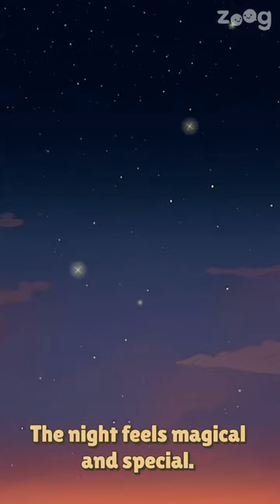ZOOG Story *!* Cowboy Adventures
Aunti Oni reads an adventure about Cowboys!
Everyone can read, sing a song and crack jokes.